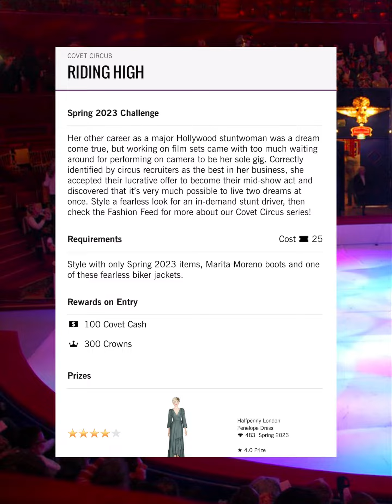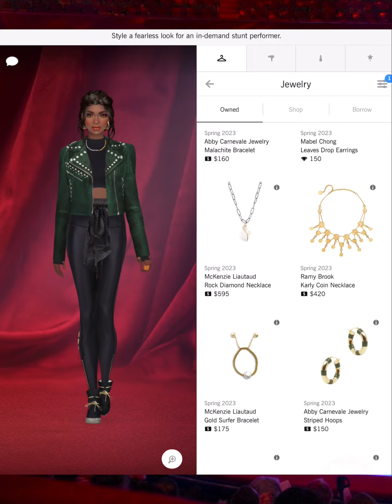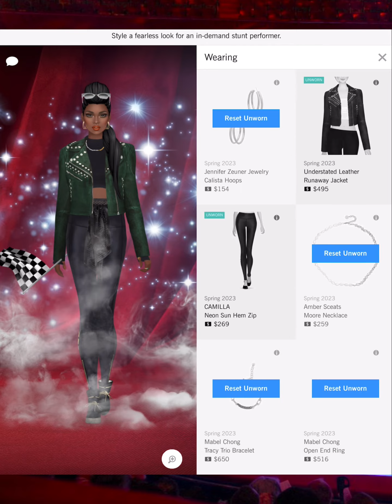Riding High - Covet Fashion Design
4. collective
6 Shore Road
A-Line
Adrianna Papell
Adrianna Papell Platinum
Agnes Bethel
Aidan by Aidan Mattox
Aidan Mattox
ALEPEL
Alexandra Abraham
Alexis Monsanto
ALIAS MAE
ALLEN SCHWARTZ
Alterre
AMAIO
AMANDA PEARL
Amber Sceats
Ampersand As Apostrophe
AMUR
Andrea Iyamah
Angela Mitchell
Apologie
Aqua Di Lara
Aranyani
Arianne Elmy
Arteaga
Arturo Rios
Ashley Pittman
ASHLEYlauren
AYR
B-low The Belt
Badgley Mischka
Baja East X Hudson
Boa Tranchi
Basta Surf
Bastet Noir
BCBGMAXAZRIA
Be & D
Bella Belle
Bella Luxx
Bindya
Bing Bang
Black Orchid
BLANKNYC
Blue Pearl By Allen Schwartz
Blumoss
Bohn Jsell
Botkier
Brooklyn Heavy Metal
CALISTA
Calvin Klein
CAMELIA SKIKOS
Cami Nyc
CAMILLA
Camille La Vie
Capolavori
Carmelinas
Cashhimi
Catherine Deane
Caviar And Cashmere
CC SKYE
CeCe By Cynthia Steffe
Chen Burkett
Christian Cathor & Co.
Christina Ward
Chromat
Chuks Collins
CK Calvin Klein
Cleobella
Coco And Breezy
Colette Malouf
Concepto
CONRADO
Covet Collection
Cristina V.
Cynthia Rowley
Cynthia Steffe
Imagine Vince Camuto
IRO
Isharya
Ivy Kirzhner
J Brand
Jay Godfrey
JEMBERE EYEWEAR
Jennifer Zeuner Jewelry
Jenny Bird
Jill Golden
Jj Winters
Joanna Maxham
Jocelyn
Joie
Jovani
JS Collections
Judith & James
Judy Gao
Judy Zhang
Julie Aylward
Julie Vos
JVN by Jovani
Maartje Dijkstra
Mabel Chong
Madison Harding
Majesty Black
Mara & Mine
Mara Hoffman
Marita Moreno
Masabni
MASLAVI
MATEO
Maya Jewelry
McKenzie Liautaud
MCM
Me Too Shoes
Meghna Jewels
Meskita
Messeca
MICHAEL KORS
Miguel Ases
Miguelina
Miista
Mina + Olya
Minnie Mortimer
Mirta
MISASSEMBLED
MISCHA
Misha Vaidya
Modern Vintage
Moni & J
Monika Csutak
Monzlapur
MOYNA, New York
Mystique
Rachel Zoe
RAEN
Rafe New York
Rails
Ramy Brook
RAOUL
Rebecca Minkoff
Rebecca Taylor
Rebecca Vallance
Reese+Riley
Reve de Rive
Revo
Rodrigo Otazu
Ronny Kobo
Rory Beca
Rosamen Bado
Rowley Eyewear
SACHIN & BABI
SACHIN & BABI NOIR
Sadeem
Sai Sankoh
Sara Designs
Sarah J Curtis
Sargossa
Shaffer La
She + Lo
Shoedaism
Shoes of Prey
Shoshanna
Sigerson Morrison
Silly Shiny Diamonds
SJOBECK
Sofia Fima
SOH
Soleil Cashmere
Soxxy
St. Studio
Stella Valle
STELLAR
Stello
Stephanie Gottlieb
Stephanie Kantis
Stevie Boi
Sunday Somewhere
Susanna Chow
Susurro
Suzanna Dai
Svelte Metals
Tamara Mellon
Tart Collections
Tenby
Terani Couture
Those Blanc
The Cambridge Satchel Company
The Ethiquette
Theia
Thomas Sabo
Three Dots
Three Floor
Time’s Arrow
Tiny Ink
Torn By Ronny Kobo
Tracy Reese
Trina Turk
TT Beach
Tuleste
Twenty
Tyler Rose
Ukulele
Understated Leather
United Nude